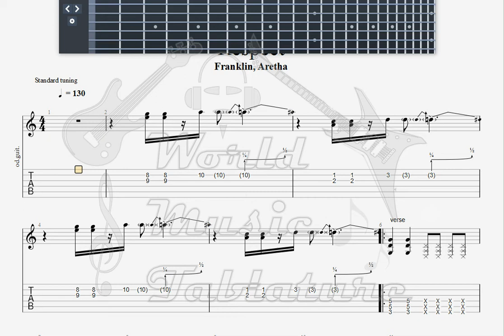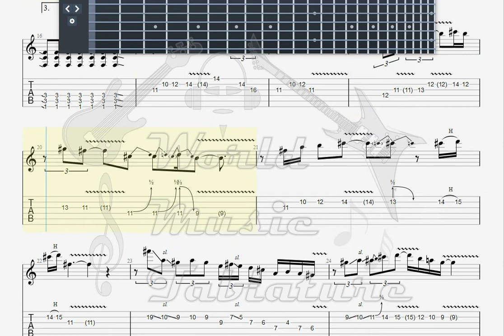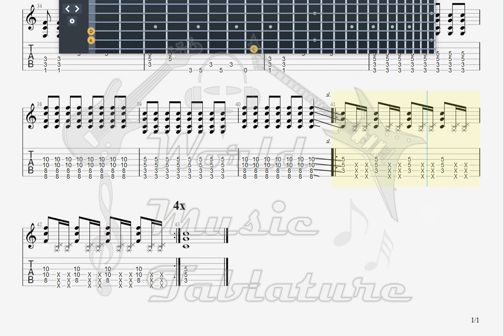Franklin, Aretha Respect GUITAR 1 TAB